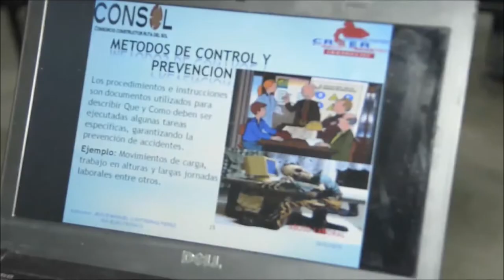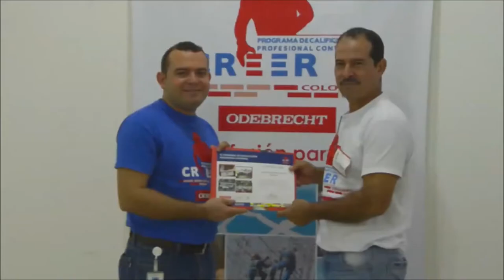CREER Colombia Odebrecht enseña a trabajar en equipo,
Una nueva promoción de 18 aprendices cursó el Módulo Básico del Programa CREER Colombia Odebrecht en Puerto Boyacá.